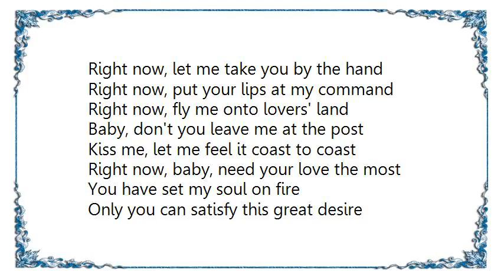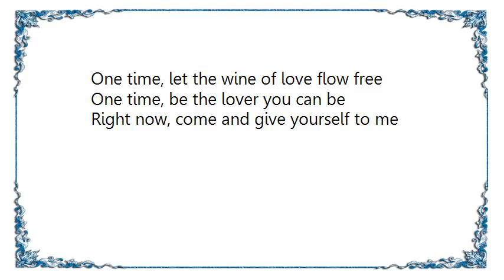Jackie Wilson - Right Now Lyrics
[Lyrics Jackie Wilson - Right Now]
Right now, let me take you by the hand
Right now, put your lips at my command
Right now, fly me onto lovers' land
Baby, don't you leave me at the post
Kiss me, let me feel it coast to coast
Right now, baby, need your love the most

You have set my soul on fire
Only you can satisfy this great desire

Right now, let the whole world break in two
Right now, stars will tumble from the blue
Right now, just as long as I'm with you

Right now, it's the time and it's the place
Right now, for a ride through outer space
Right now, let me have that wild embrace

One time, let the wine of love flow free
One time, be the lover you can be
Right now, come and give yourself to me